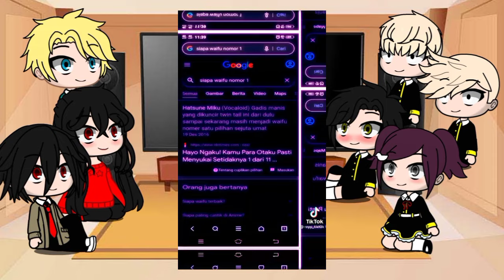spy x family react to anya as hatsune miku [no part ][songs miku]